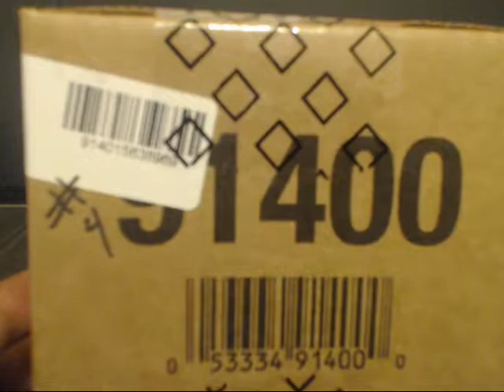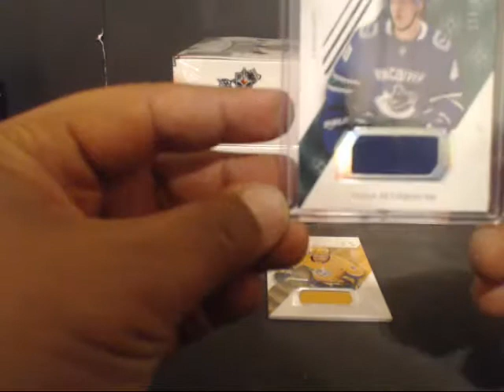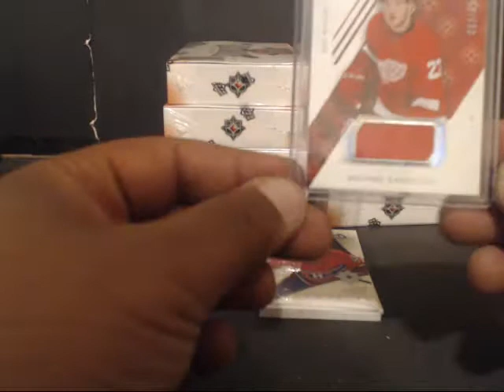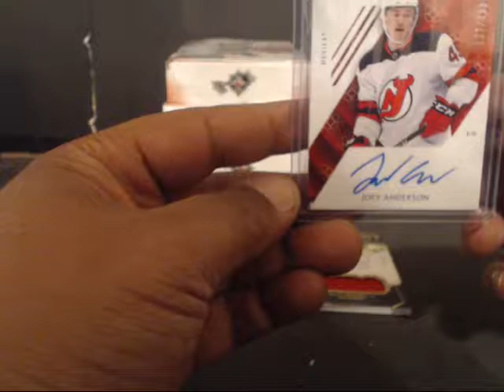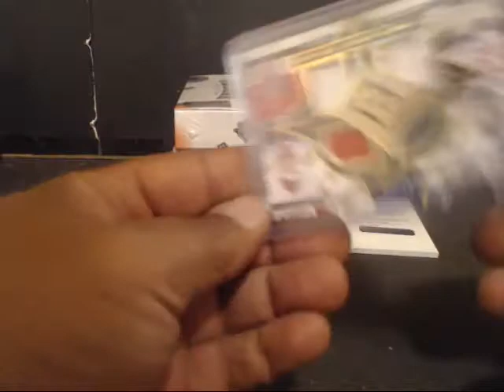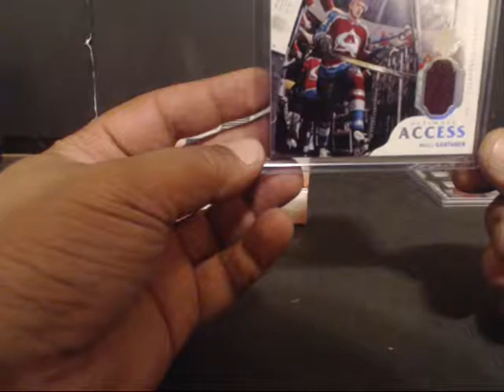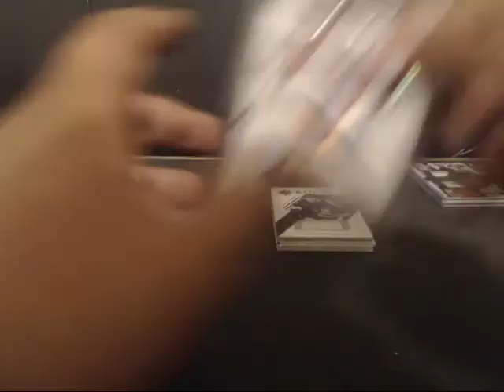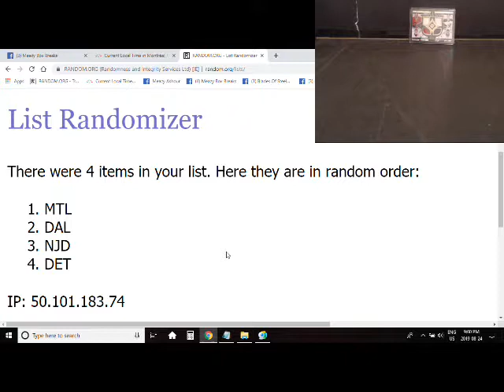2018-19 ULTIMATE COLLECTION 8 BOX INNER CASE #4